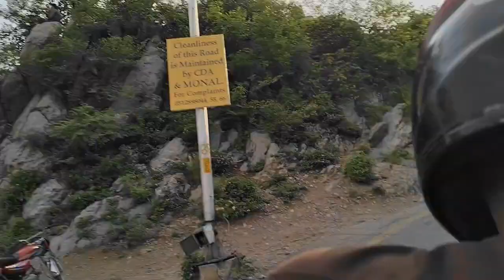Daman E Koh Top View Point Chas Aa Gai & Pakistan Monument Museum In Islamabad ❤️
Facebook Page Link Follow Must 👇❤️
Instagram Page Link Follow Must 👇❤️